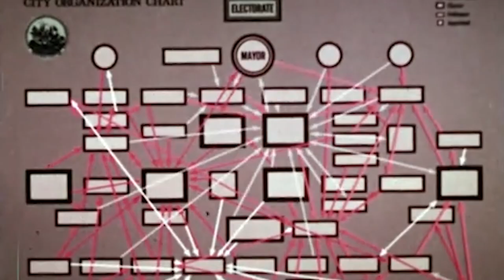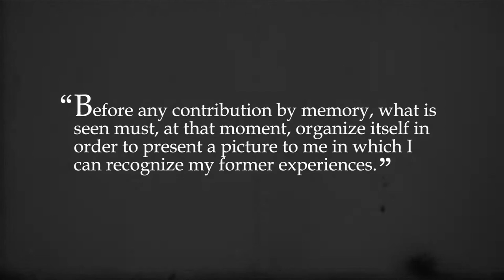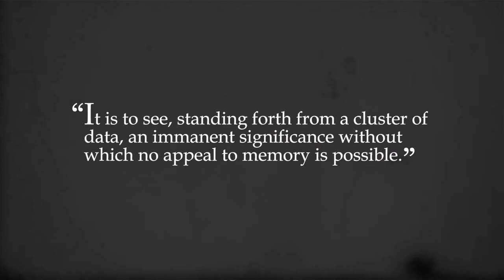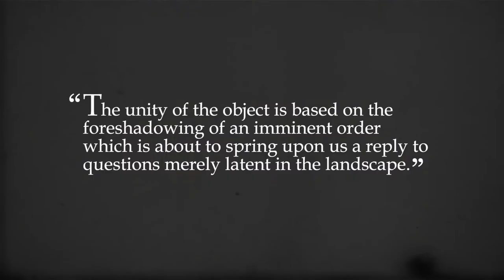Merleau-Ponty - 'Association' and the 'Projection of Memories' - Epoché Magazine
The chapter “Association and the Projection of Memories” is the second of Merleau-Ponty’s multi-chapter introduction to The Phenomenology of Perception. In the introduction Merleau-Ponty presents a brilliant critique of both empiricist and rationalist approaches to perception. Both, he argues, reduce the perceptual given to simple atom-pixels of sense data, or pure intuition. Where the empiricist and rationalist differ is in how this ‘raw’ input is then formed into the complex world of meaningful objects before us. However, Merleau-Ponty argues that, from this starting point, both approaches beg the question: whether by an associative reflex of cognition, the projection outward of memories, or the subsumption of the raw sense data under a concept in a judgement, these procedures presuppose that this apparently simple, atomic data is already meaningfully structured such as to be able to solicit ‘appropriate’ memory projections, or subsumptions under concepts. Thus, the phenomenon of perception is not in the least explained by the atomizing of the sensory given coupled with a cognitive supplement of the subject, but instead needs to be approached as first and foremost being given in terms of significance. The most elementary perceptual constellation is not the ‘pixel’ of color sensation, but the irreducible complex of a figure on a background, neither ‘inter-cutting’ the other…

Credits: Video editing and soundtrack by John C. Brady.